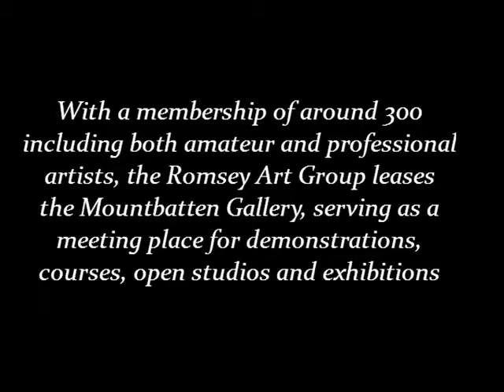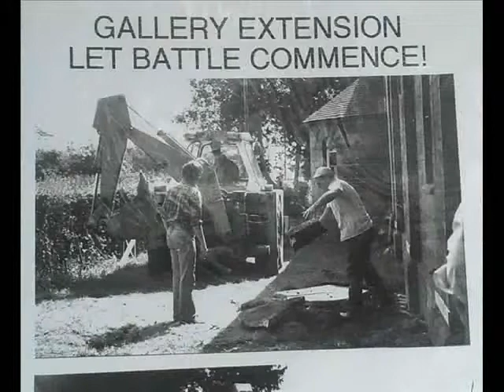Romsey Art Group at the Mountbatten Gallery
Romsey art Group has a membership of around 300 including both amateur and professional artists, who lease the Mountbatten Gallery, serving as a meeting place for demonstrations, courses, open studios and exhibitions.

The main exhibitions are held for two weeks in the spring and autumn. Opening daily during the exhibition period they display around 500 original items of paintings, ceramics and sculpture, the majority of which are for sale.

They hold ‘Art@Work’ events at the Mountbatten Gallery, and also at the local Romsey Show, giving visitors an opportunity to watch some of the members creating their artwork. See various mediums in use, ask questions about the artwork, techniques, and materials involved, and also buy or commission original pieces.